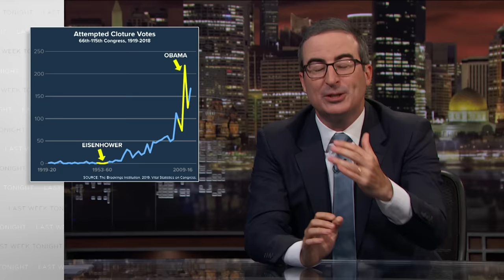Filibuster: Last Week Tonight with John Oliver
John Oliver explains why filibusters exist, why they shouldn't, and why it's stupid to drink coffee like a cat.